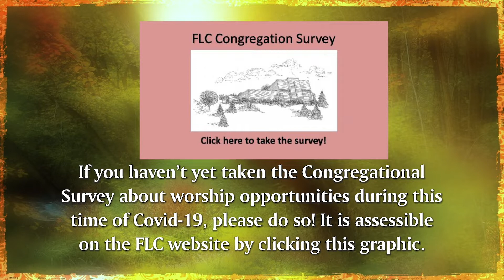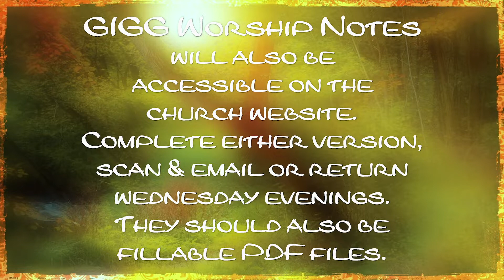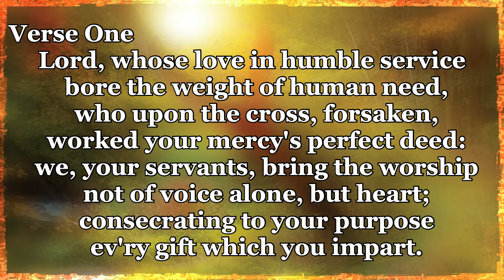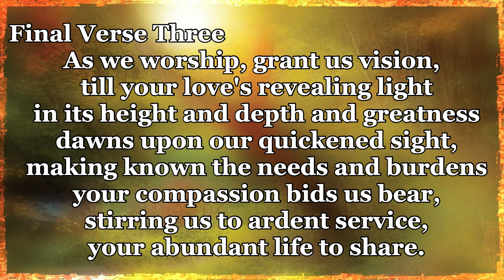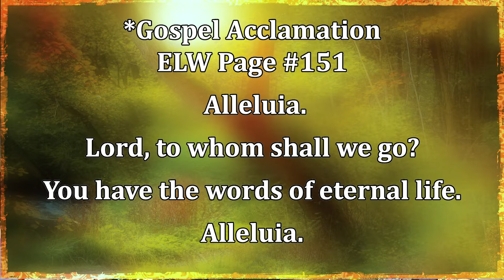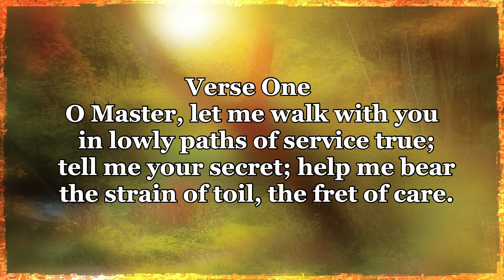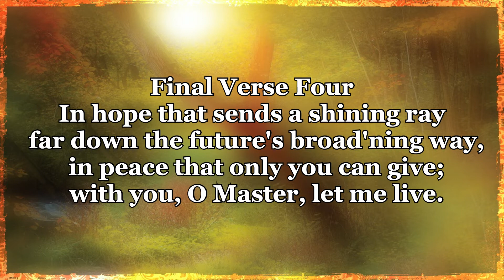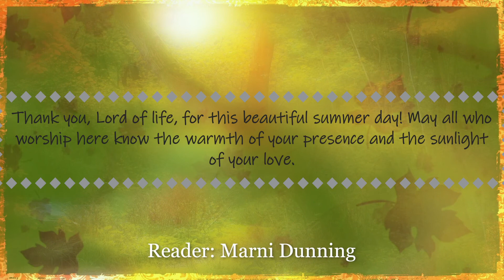FLC Worship 9-27-20